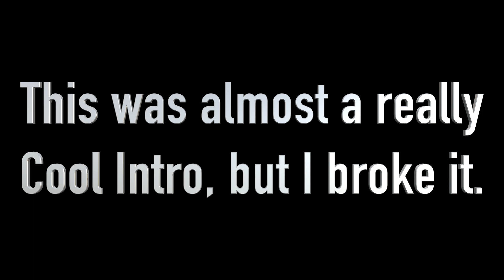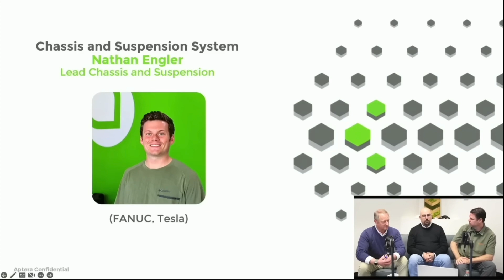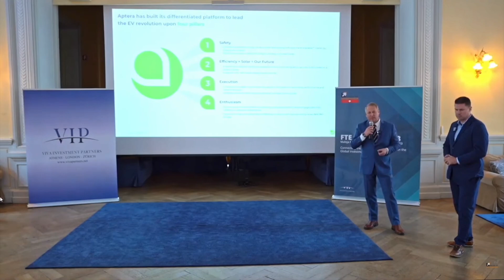Aptera News Update 04MAR2023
Hello, greetings, and welcome everyone to this video where I go over some interesting happenings for the week with aptera. There was a lot that happened and I could not make individual videos for them, so here we are.